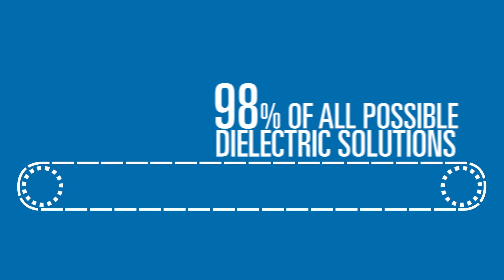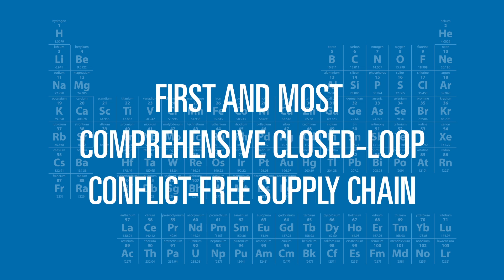The KEMET Story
The facts, figures and philosophy behind one of the largest electronic component companies in the world. You’ll be surprised what you may not know about us.

Have a technical or sales question?